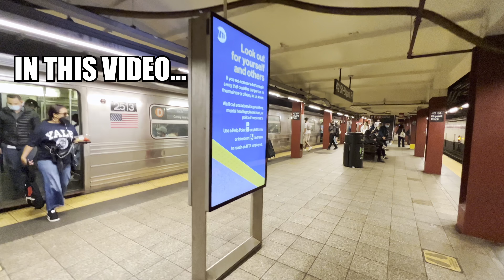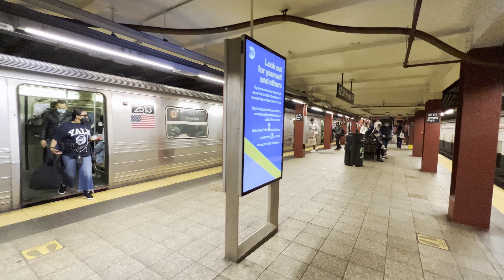NEW YORK 4K MANHATTAN MIDTOWN SUBWAYS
NEW YORK 4K BRYANT PARK WALK

Wanna explore the city with me? Follow me 😉